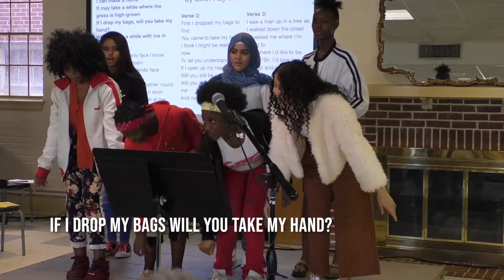"I Can Make A Home" (March 2020 Authors' Tea)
Global Village Project students perform "I Can Make A Home" by Elliot Ray during the March 2020 Migrations Authors' Tea. Filmed by the GVP Tech Crew!